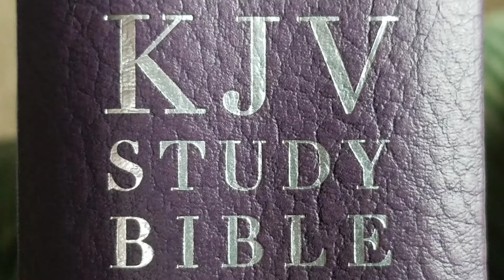Are you Saved?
1 Corinthians 15  (KJV audio)
Colorado waterfall background